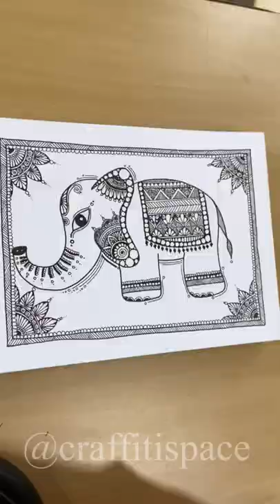Mandala Elephant Art || Easy & Quick Pattern Drawing